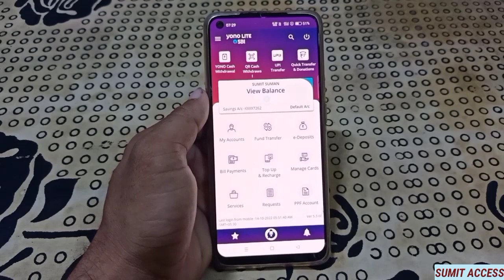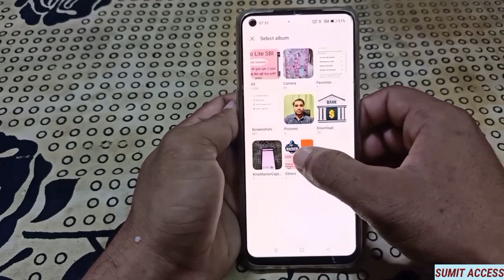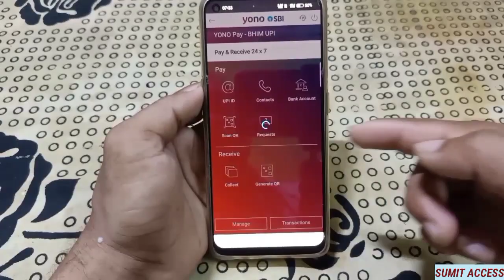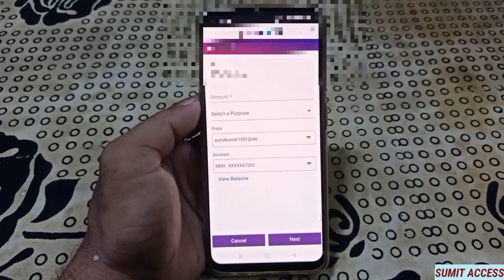Yono Lite SBI QR CODE Scaning Problem | Yono Lite SBI QR CODE Invalid Problem How To Fix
Hello Dost
Is video me yono lite sbi invalid qr code problem ke regarding jankari diya gya hai aur sath hi solution btaya gya hai. So aaplog is video ko complete dekhna aur share jarur karna.

Sumit Access
Yono Lite SBI QR code Scaning Problem
Yono Lite SBI
Yono Sbi
Yono Lite SBI QR code invalid problem how to fix
Yono Lite SBI me qr code scan nahi ho raha hai kya kare
Yono Lite SBI me qr code problem ko fix kare
How to fix invalid qr code problem in yono lite sbi
Yono Lite SBI money transfer problem